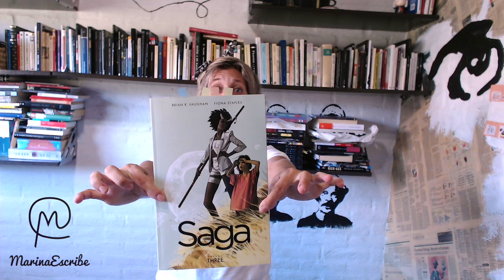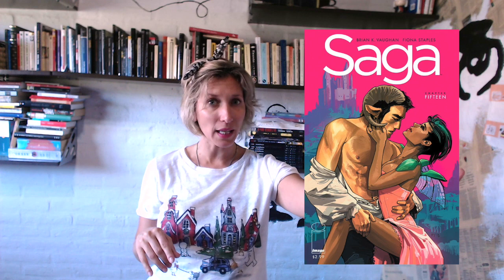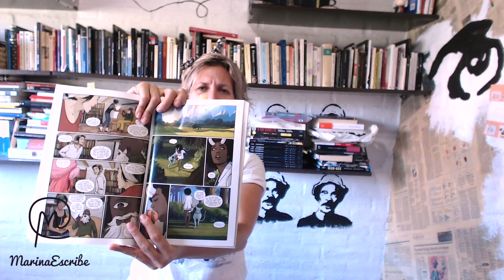Reseña "Saga" Vol 3 - Brian K. Vaughan y Fiona Staples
❤ Conectemos!